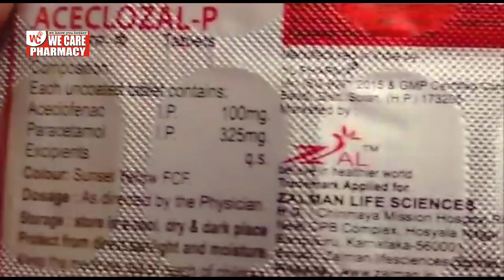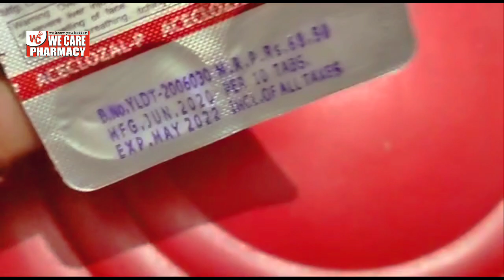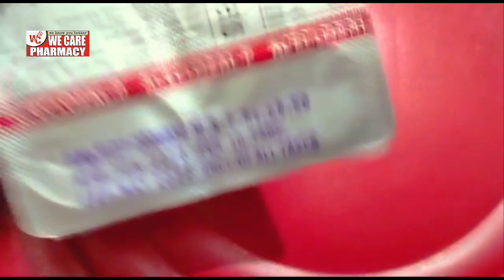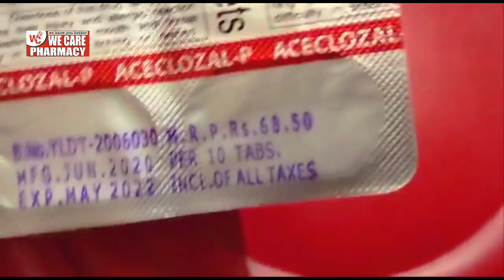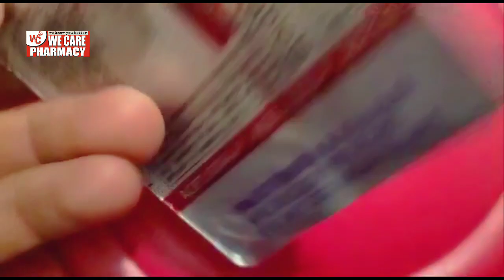Aceclozal -p tablets uses in hindi || aceclofenac and paracetamol tablets uses in hindi review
वजन बढ़ाये । best weight gainer

वजन घटाये । best fat burner

Serum for glowing face || anti ageing serum

My gadget :-

My main camera

My smartphone

My microphone

My laptop

Zerodol-P Tablet is a pain relieving medicine. It is used to reduce pain and inflammation in conditions like rheumatoid arthritis, ankylosing spondylitis, and osteoarthritis. It may also be used to relieve muscle pain, back pain, toothache, or pain in the ear and throat

aceclofenac and paracetamol suspension, aceclofenac and paracetamol and chlorzoxazone tablets uses, aceclofenac and paracetamol tablets dolowin plus uses, aceclofenac and paracetamol tablets,